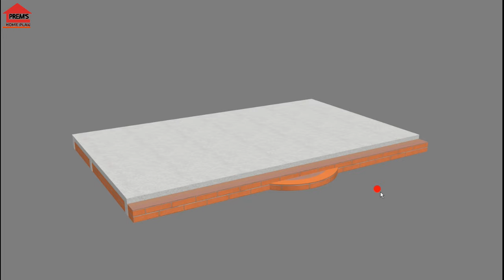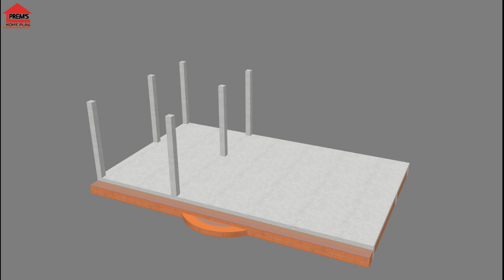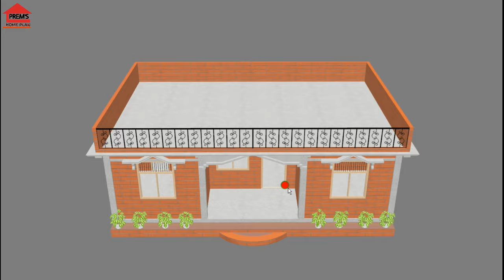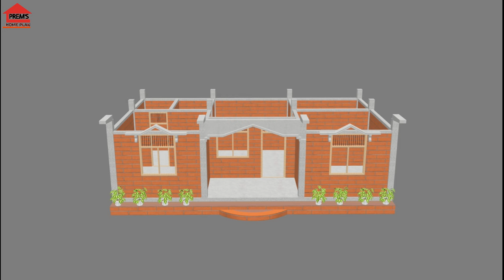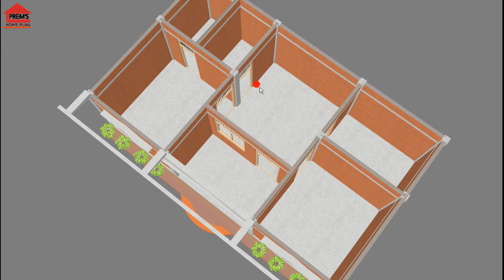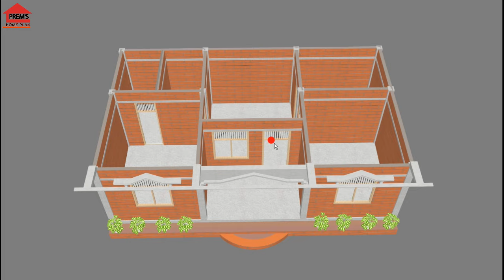Nice house design for village (BUDGET: 5 LACK) आकर्षक घर। Small village home plan with 2 bedroom's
5 lacks budget home plan
house 3d plan
home 3d design
gharka design
3d home plan
house plan
home plan
home design
house design
34 by 20 home design

guys today in this video we discussed a small (34 by 20 ft) house 🏡 planning ideas with 2 bedrooms(11 by12 ft),one hall room (12 by 13 ft), one late bath (5.5 by 8 ft), one attached washroom (5.5 by 8 ft), one kitchen (11 by 8 ft) and one open barandha (12 by 7 ft).

Join us in this video tour of a charming village house design that is both aesthetically pleasing and cost-effective, with a budget of 5 lakh. Explore the layout of this small village home plan, featuring 2 bedrooms for a comfortable and inviting living environment.

quires for this video:
Nice house design for village in india
Low cost simple village house plan
2 room house design in village
Simple village house plans
5 to 7 lakh house plan
5 lakh budget home design in india
5 lakh budget home design
5 lakh House plan in village
5 lakh budget home design bihar style
4 lakh 5 lakh budget house plans